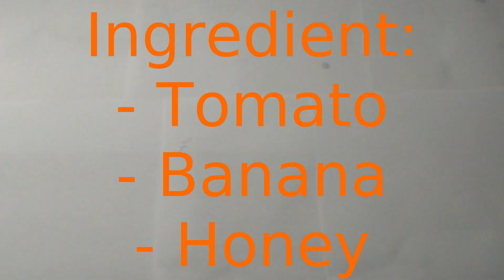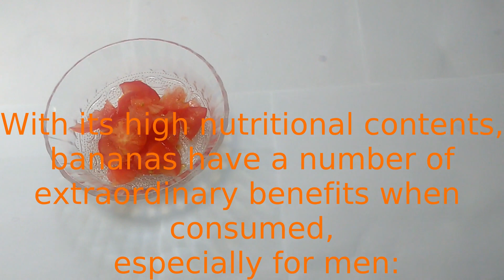Si vous mélangez du miel, de la banane et des tomates